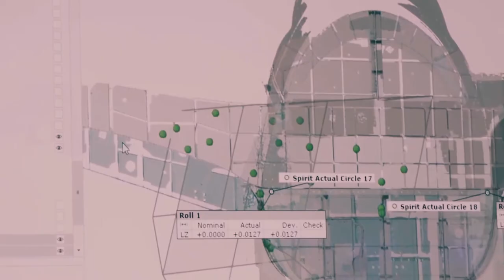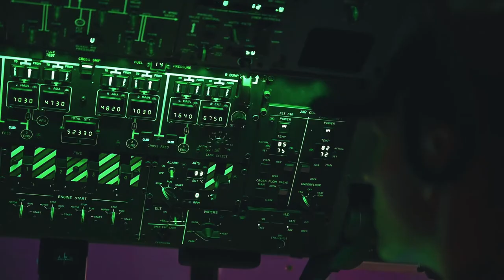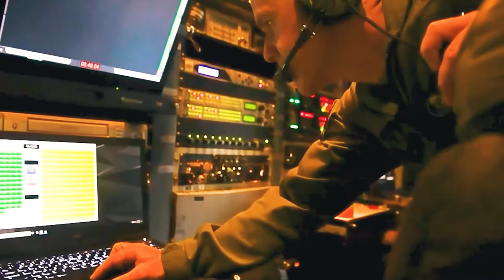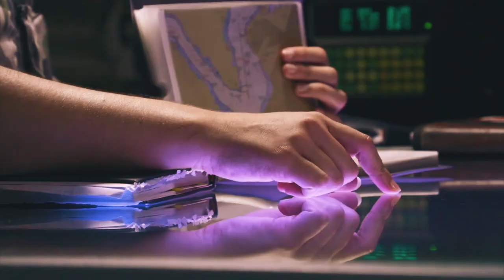The US Air Force Upgraded Its Rapid Dragon Bomb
The United States military is one of the most heavily funded military systems in the world, which is why it’s no surprise that America is on a continuous journey on innovating powerful weapons that are bound to be game-changers. When it comes to war machines, it is well-known that aerial machineries provide great leverage due to a  multitude of reasons. Among those are the ability to launch missiles from a safe distance, higher chances of being undetected, and having a better visual over enemy lines. With that, the US Air Force aims to get a lot of firepower airborne quickly. And just recently, it seems that years of testing and development will soon introduce a program that will undeniably tip the battlefield towards the States and its allies. This initiative aims to not only repurpose already existing aircrafts to be something more useful in the battlefield, but also test the capabilities and extent of the US Air Force’s research and development team. The repurposing of existing aircrafts to powerful munitions have been dubbed as the “Rapid Dragon Bombs”.